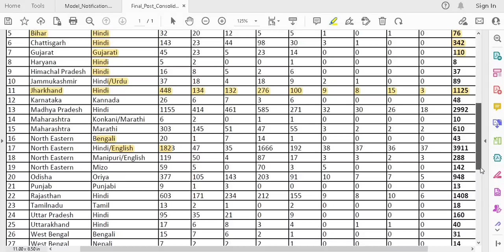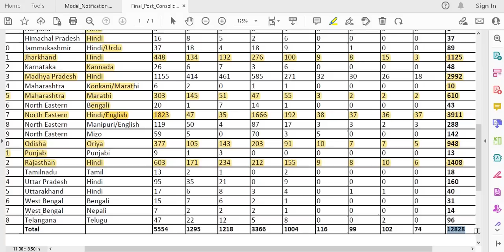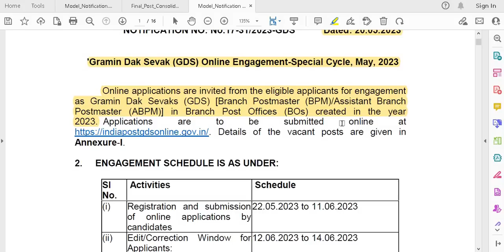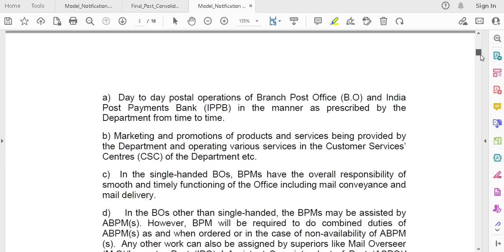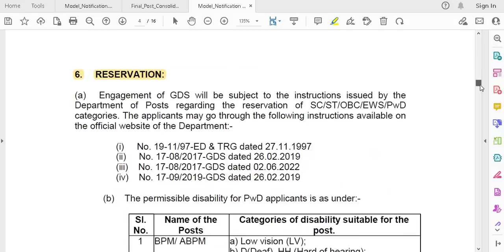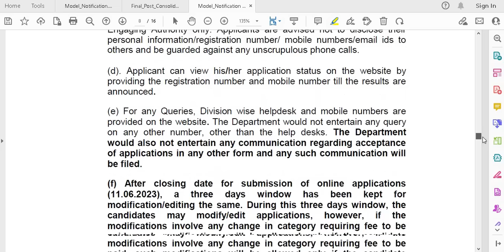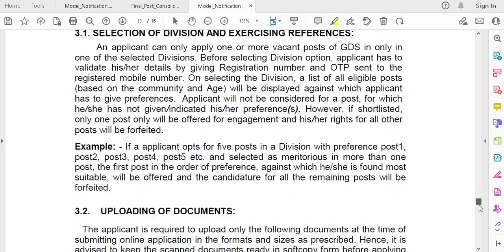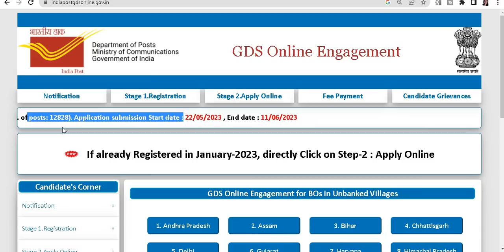पोस्ट ऑफिस में भर्ती के लिए आवेदन शुरू || ना परीक्षा ना इंटरव्यू ll सुनहरा मौका सरकारी नौकरी 💥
पोस्ट ऑफिस में भर्ती के लिए आवेदन शुरू || ना परीक्षा ना इंटरव्यू ll सुनहरा मौका सरकारी नौकरी 💥 II 12800 + POSTS II 10th / 12th / ANY DEGREE II ALL INDIA CANDIDATES CAN APPLY II

सरकारी नौकरी
सरकारी नौकरी

 Stenographer Grade-II

10th Pass Govt Jobs,12th Pass Govt Jobs, Accountant Vacancy Clerk Vacancy
10 Pass Jobs
12th Pass Jobs